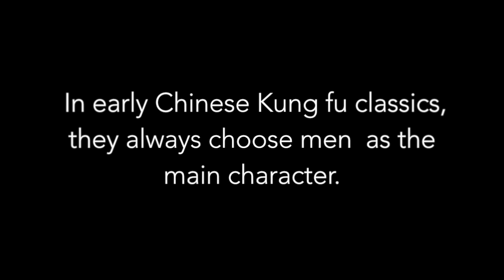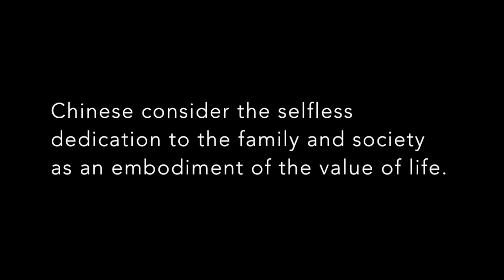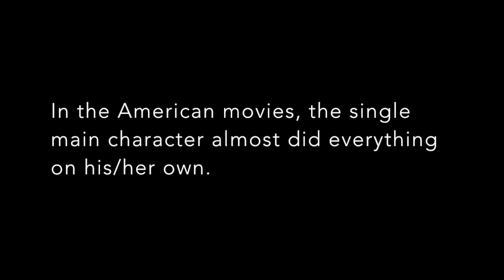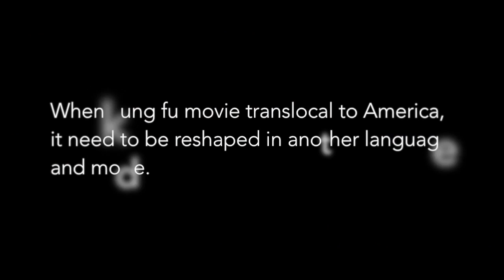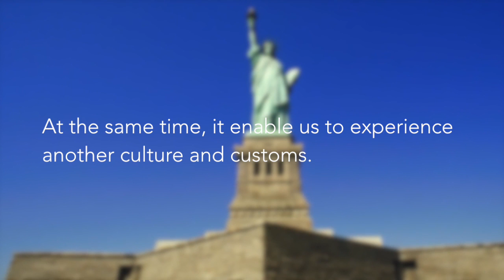Zhang 009 remix: Kung Fu Movie